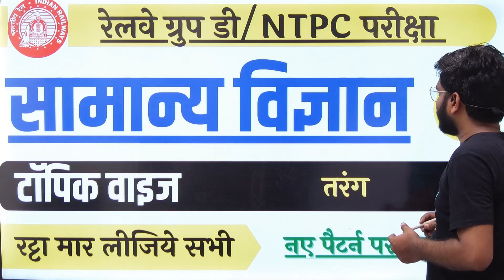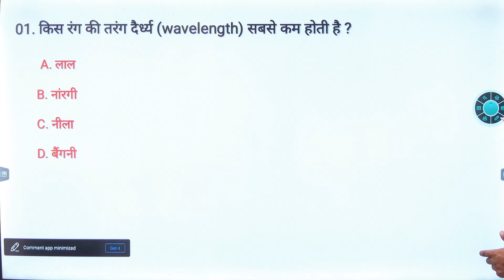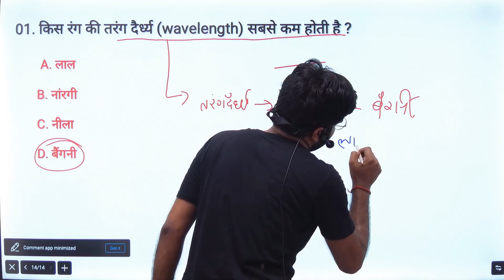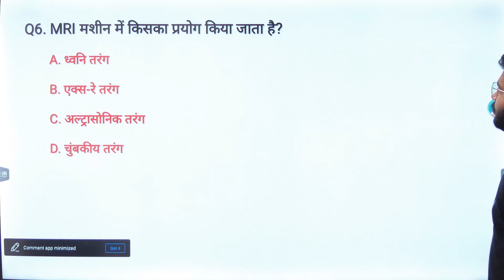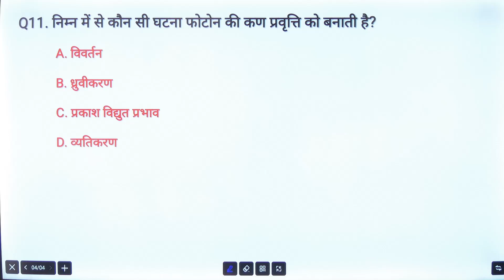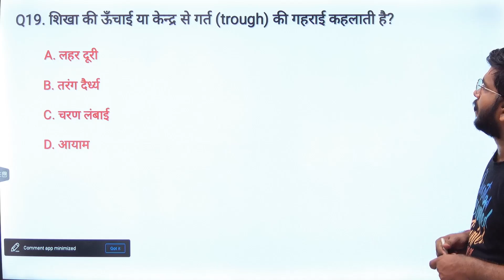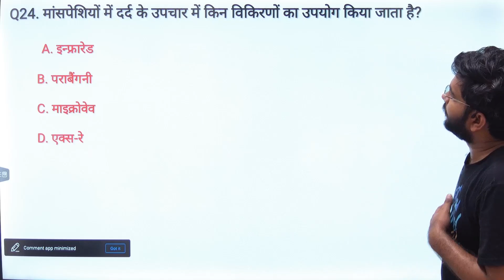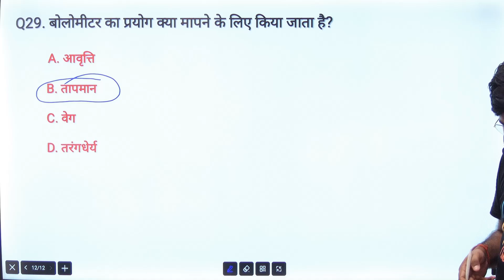Science Topice Wise Class-Waves For Railway Group D/NTPC Exam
Science Topice Wise Class-Waves For Railway Group D/NTPC Exam || Railway Science Class

👉🎯New Telegram Group For Target 1000 Student

👉Exam Guru Telegram Group for all Comptiter student

👉Railway Group D Exam Current Affairs Complete Notes PDF